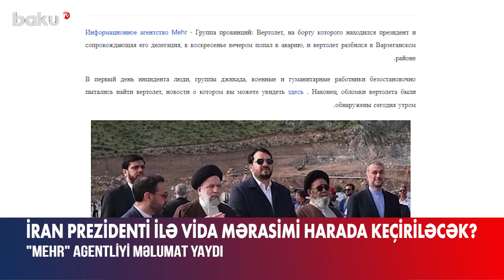İran Prezidenti Rəisinin dəfn mərasimi harada keçiriləcək?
İran Prezidenti İbrahim Rəisi və onu müşayiət edən şəxslərin dəfn mərasimi mayın 21-də Təbriz şəhərində keçiriləcək. Bu barədə “Mehr” agentliyi məlumat yayıb.
Qeyd edək ki, mayın 19-da İran Prezidenti İbrahim Rəisi, xarici işlər naziri Hüseyn Əmir Abdullahian, Şərqi Azərbaycan vilayətinin valisi Malik Rəhmətinin olduğu helikopter Verzeqan rayonunda qəzaya uğrayıb. Qəza nəticəsində 9 nəfər həlak olub.